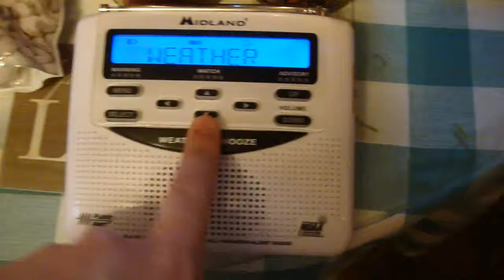EAS Activation 2019 #04: Tornado Watch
This was the first tornado watch EAS of the year. Welcome to summer in the Midwest.